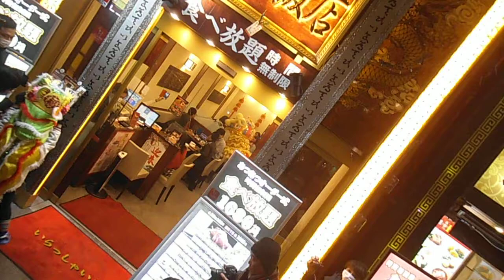DSCF8276横浜中華街20160208春節 採青 中華獅子舞 爆竹→店内へ